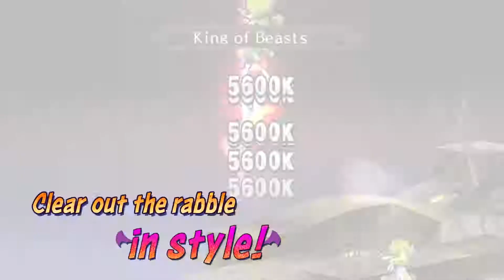Disgaea 1 Complete - Nintendo Switch (link in description)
The Overlord is dead. The Netherworld is in turmoil. Time to kick some ass! Netherworld Prince Laharl awakens to fight for his throne and it’s up to him and some unlikely allies to defend what is rightfully his. Together with his devious vassal Etna, the angel trainee Flonne, and a whole cavalcade of explosive characters, Laharl will slash, shoot, and punch his way to the top. Build your squad to level 9999 and unleash crazy special skills, team attacks, and spells to deal millions of points of damage in this zany high-definition remake of an RPG classic.

Happy indie gaming :)